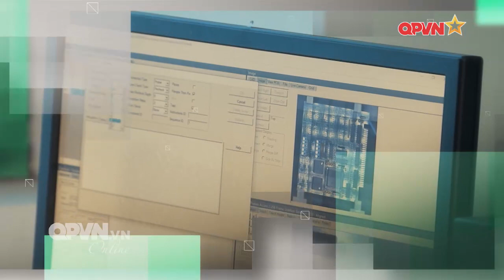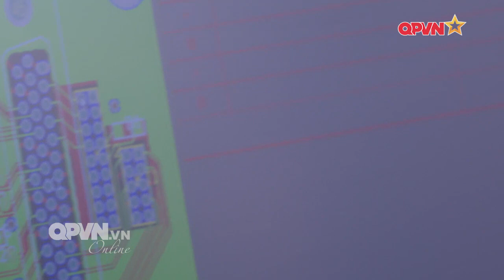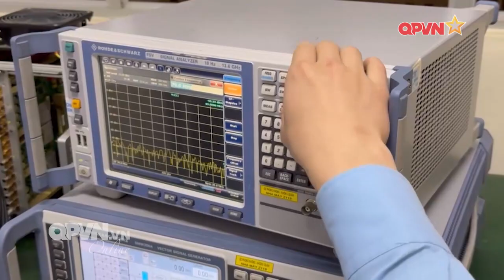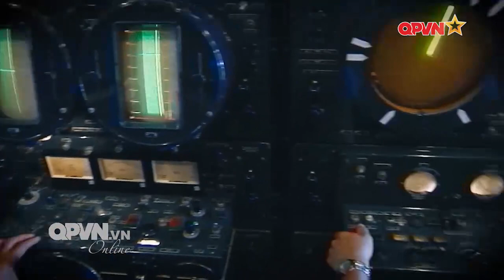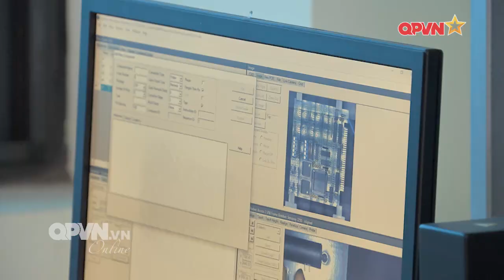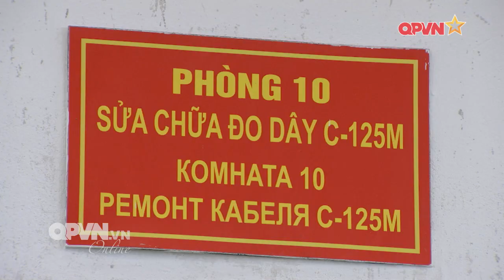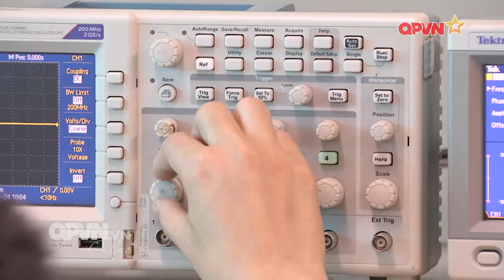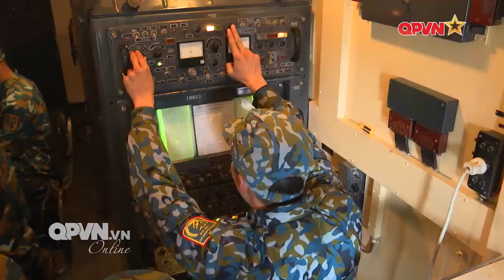Quân đội Nhân dân Việt Nam - Tinh - Gọn - Mạnh - Tiến thẳng lên hiện đại - Phần 2